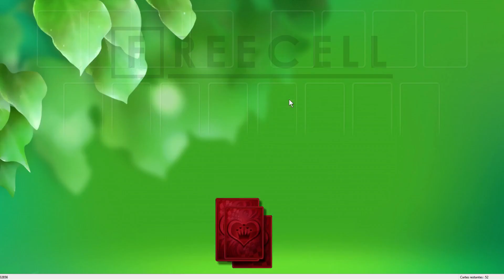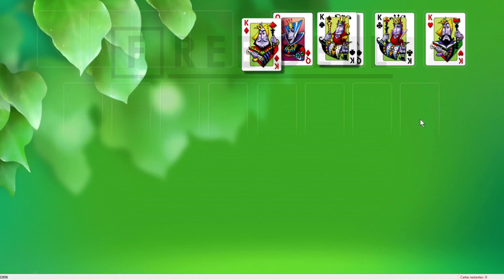Solution to freecell game #32856 in HD